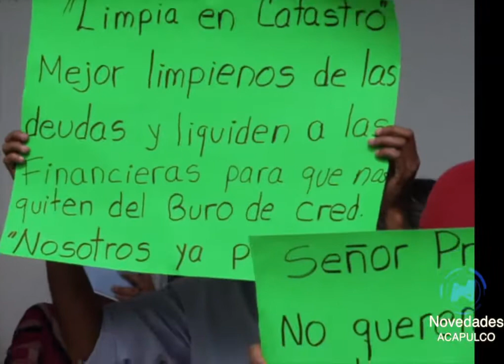Manifiestan inconformidad empleados de Catastro municipal